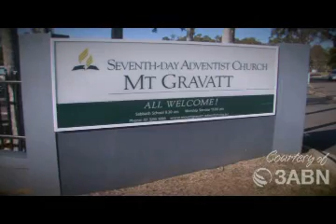Stand Up and Be Counted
Sermon by Pastor Sherwin Jack. Recorded by 3 Angels Broadcast Network. I have no rights or claims to this video. Part of the  3abn on the road series.

Rise Up.Witness Australia Conference 2014. Link to buy DVD below:-